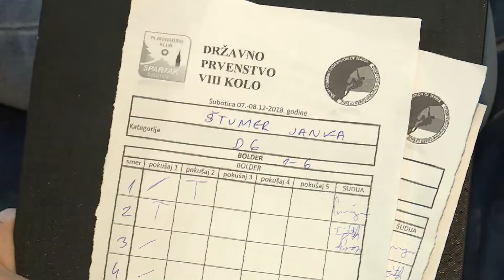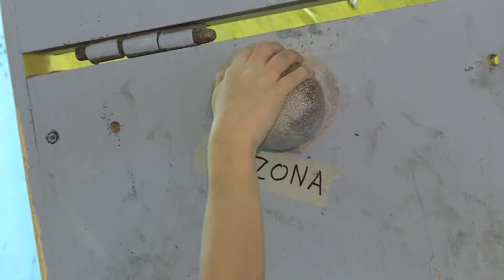2018.12.09. - Országos sportmászó bajnokságot szerveztek Szabadkán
A hétvégén több mint százan mérték össze erejüket, kitartásukat és logikájukat a falakon.